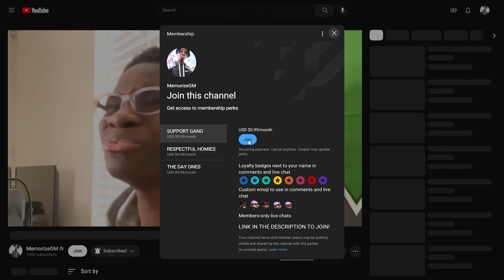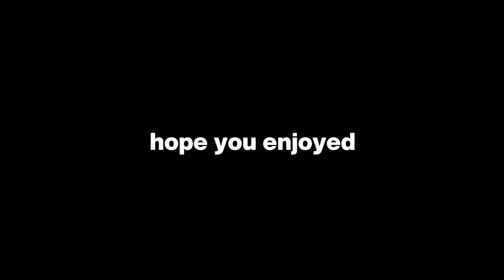Death of An NPC Simp @MeatCanyon REACTION